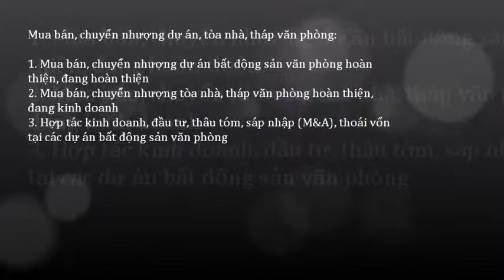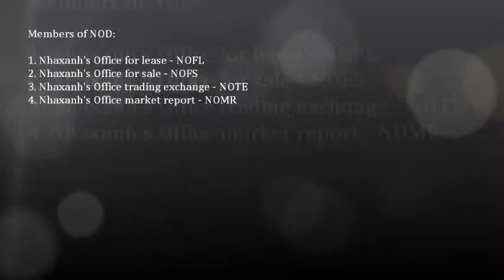Khuyến mãi cho mượn đồ nội thất; 0917936444 - 0919532444 -- 0917283444